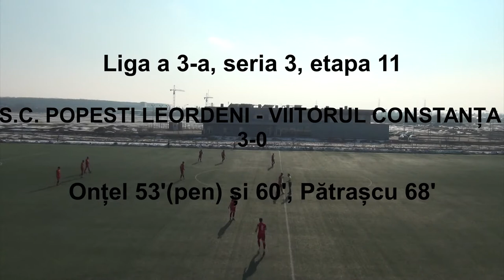Sport Club Popesti Leordeni - Viitorul 3-0, R2, 13 03 2021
SPORT CLUB POPEȘTI LEORDENI - VIITORUL C-ȚA II  3-0
Au marcat: Onțel 53' - penalty si 60', Pătrașcu 68'
Echipa de start: Achiriloaiei Alexandru, Vincene Toma, Anghel Roberto, Anghilini Angelo, Păun Alexandru, Boiangiu Leonard, Ilie Bogdan, Ilie Cosmin, Pătrașcu Alin, Tudor Alexandru, Onțel Cristian.
Au mai intrat in repriza a 2-a: Cazaciuc Andrei, Anghel Alexandru,
Dovleac Andrei, Sima Mihai si Neață Lucian.
Rezerve neutlizate: Duțu David, Bulai Eugen, Arpentin Maxim si Parcea Andrei.